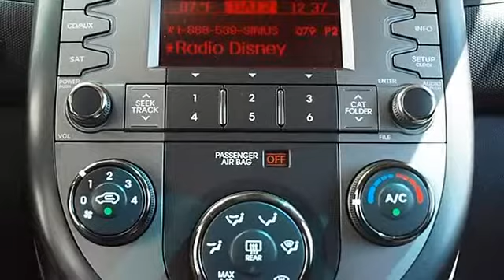2010 Kia Soul - Classic Dealer Group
For Sale: 2010 Kia Soul
VIN: KNDJT2A20A7104648
Engine: I4 2.0L
Drivetrain: FWD
Transmission: Automatic
Mileage: 9,812
Color: Alien (exterior) Black (interior)

Features:
2010 Kia Soul Station Wagon.